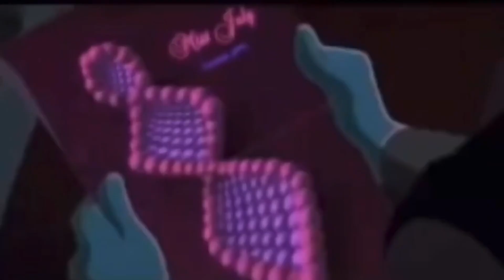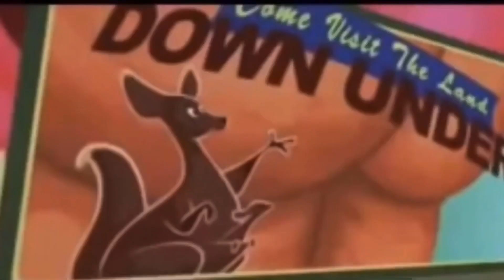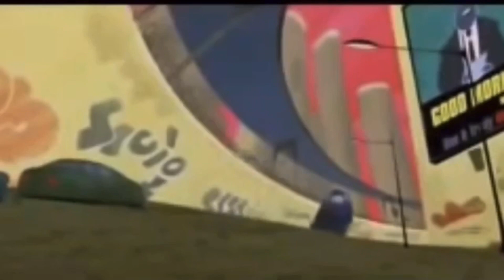“Rodney Jones” part 2: inside of discord’s mouth/Rodney/city of discord